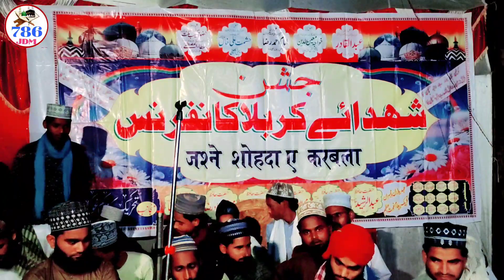सुबह सुबह! इस सलाम को जरूर सुने! इमामे हुसैन की शान में सलाम हाफिज इसहाक रजा!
786jdm-world